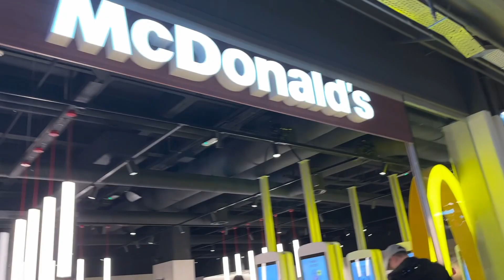TRICK OR TREAT - HALLOWEEN 2023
Endelig kom dagen, Halloween og vi skal ud og gå i City 2 som vi plejer. Det er et trygt sted, indefor og ikke uhyggeligt. Lige noget for os.